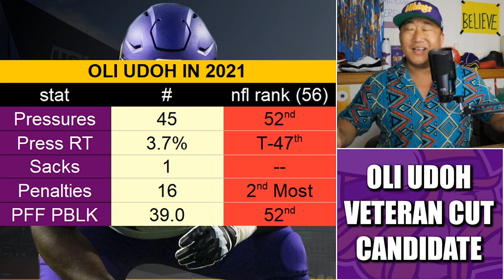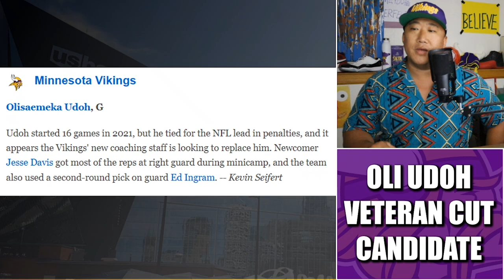ESPN: Oli Udoh Listed as Veteran Cut Candidate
ESPN NFL Nation Minnesota Vikings writer Kevin Seifert listed offensive lineman Oli Udoh as a veteran cut candidate. Agree or nah?